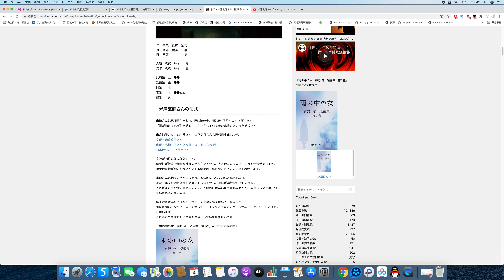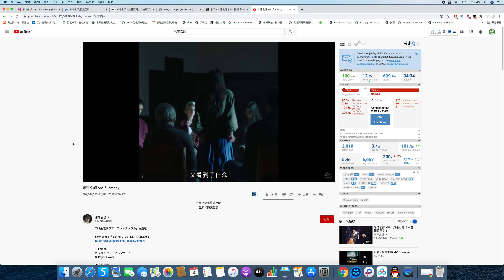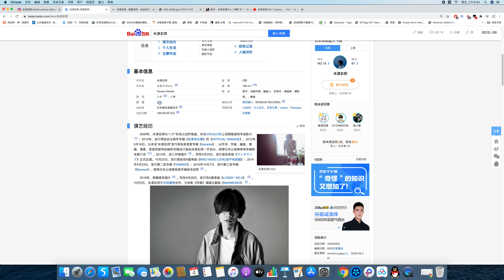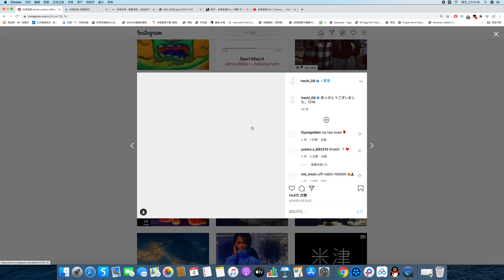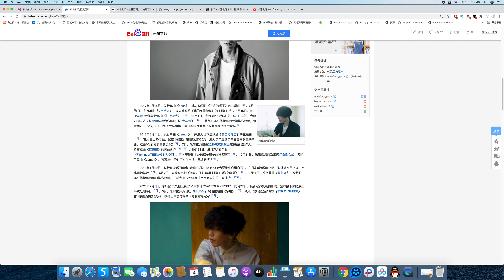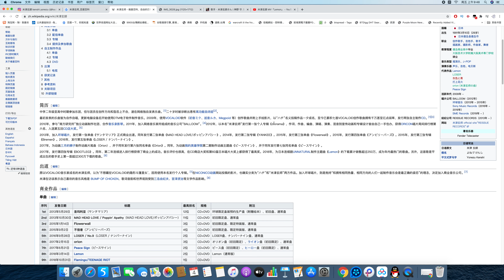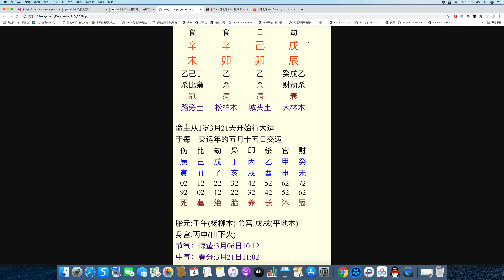Lemon米津玄师 八字命格分析事业发展 占卜案例分析（第239期）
占卜联系：
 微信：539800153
 line：iq131